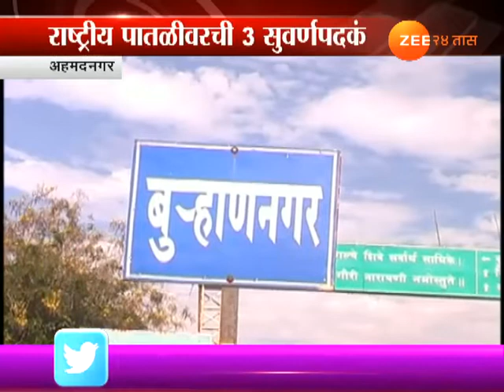अहमदनगरमधील आरतीने बॉक्सिंगमध्ये मिळवलं गोल्ड मेडलं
Ahmednagar | Arti Bhosale Learned Boxing In Poor Condition And Achieved Success